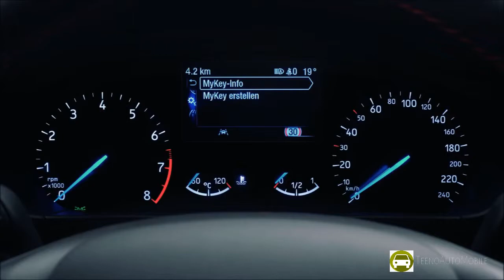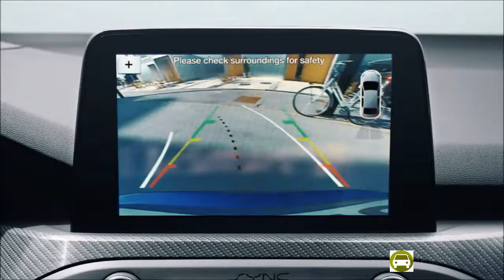New 2019 | 2019 Ford Focus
TeknoAutoMobile LatestCarNews

By "TeknoAutoMobile"